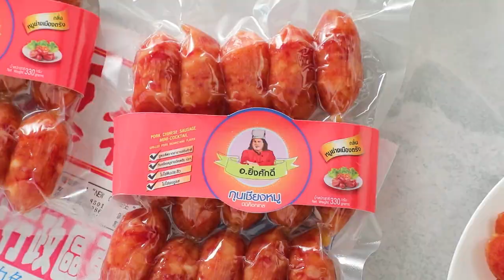"นานาVSเท็ดดี้" ฮะเก๋าหม่าล่า |Food fighto l EP.179 (3/3)